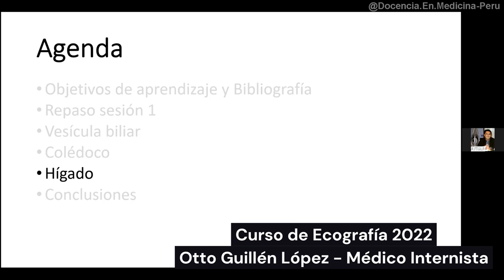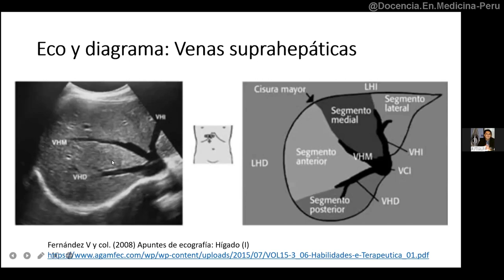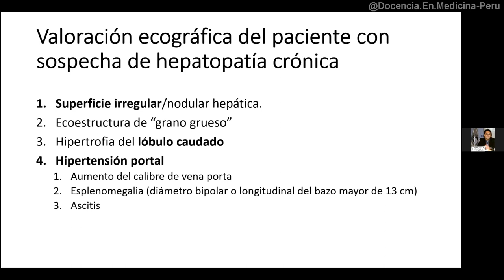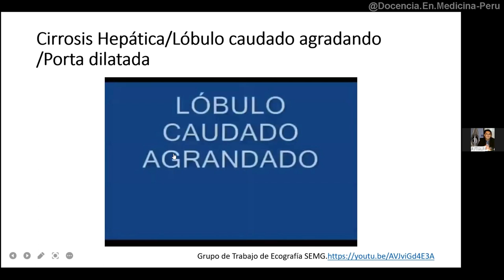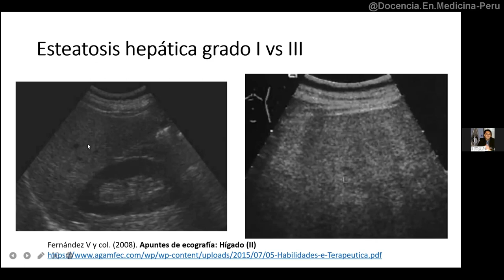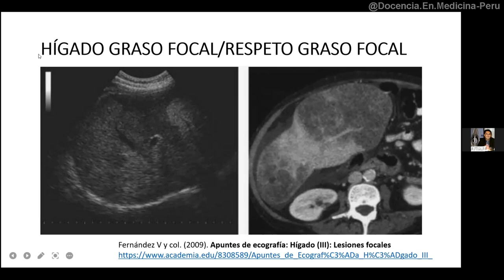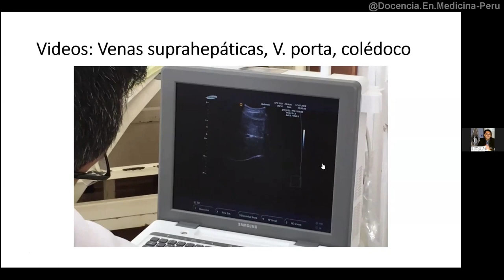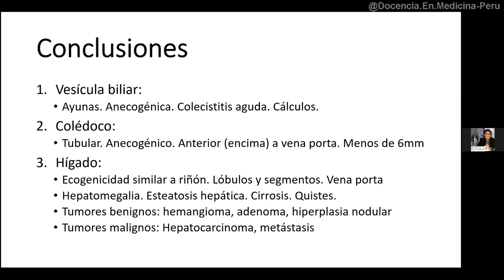Ecografía: Sesión 2-B - Evaluación del hígado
Charla en la que mostramos la anatomía normal y anormal del hígado.

Bibliografía

Manual de ecografía clínica. García G y Torres J

(PDF) Ecografía básica: Hígado.

00:00 Presentación y preguntas
01:50 Anatomía normal y Cortes ecográficos normales del hígado
04:45 Segmentos hepáticos, Vena porta normal y Hepatomegalia
10:22 Hallazgos ecográficos en sospecha de hepatopatía crónica
22:42 Ejemplos de Vena Porta dilatada, Esplenomegalia y várices esplénicas
23:24 Esteatosis hepática
26:48 Lesiones focales hepáticas benignas
33:09 Hepatocarcinoma y Metástasis hepáticas
36:54 Prácticas con médicos del hospital
40:16 Conclusiones: Vesícula biliar, colédoco e hígado